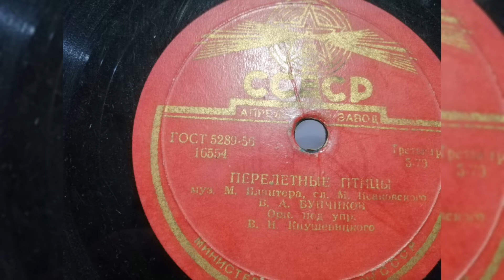В. А. Бунчиков - "Перелетные птицы"